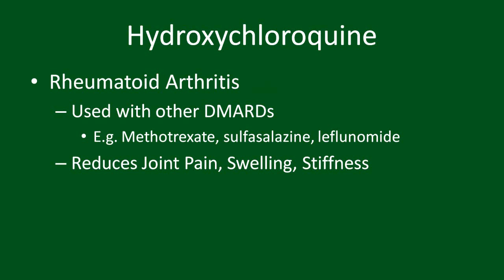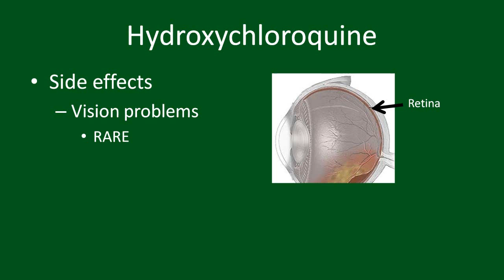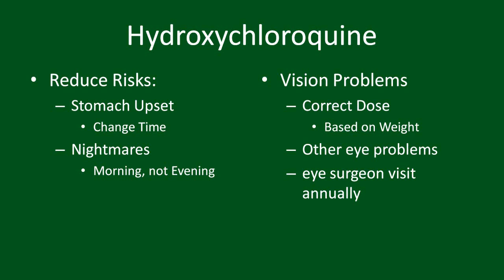Hydroxychloroquine for Rheumatoid Arthritis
A review of hydroxychloroquine as used by rheumatologists and its side effects.